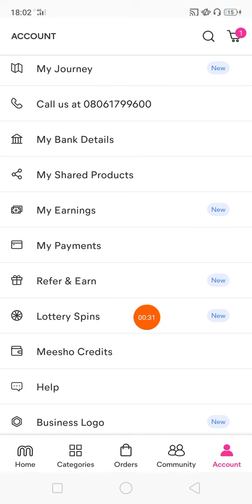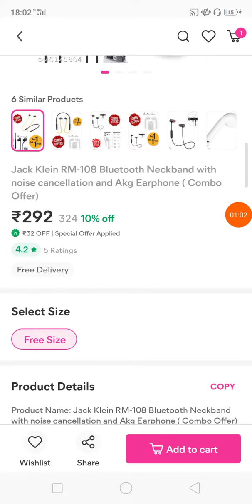Bluetooth handset free product shopping offers🎧🛒👔👟